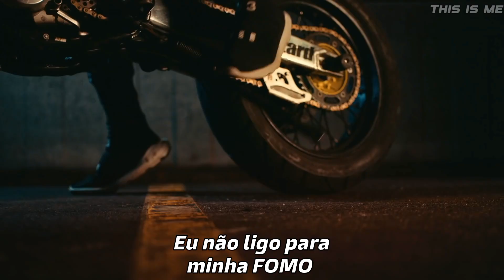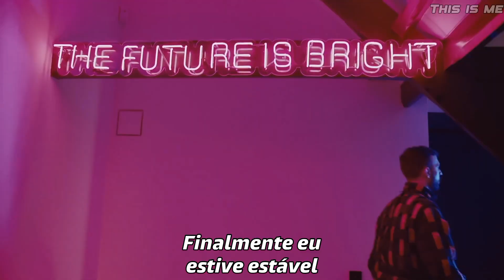Don Diablo - Congratulations (ft. Brando) (Tradução/Legendado) [Clipe Oficial]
✏️ Letra:

Dreamin'
Dreamin' 'bout the days that were good, yeah
Take me
Take me back to music in my room, yeah

All my life, I've been searching
Lookin' for something perfect
That only led me back to blue
Might be a little broken
But I've got my eyes wide open
I'm gonna say it till it's true

Lately, I've been stable
I don't need no label
Fuck congratulations
No more expectations
Don't care 'bout my FOMO
I've been ridin' solo
So congratulations
(So congratulations)

Daily
Daily I've been reachin' for the stars, yeah
Made it
Made it but I only got so far, yeah

Fuck congratulations
No more expectations
So congratulations
(So congratulations)

Can't do this over again
And over again, and over again
I know it's hard to admit
It's hard to admit, it's hard to admit
It's half a quarter past ten
I wanna give in, I wanna give in
Can't do this over again, and over again

Lately, I've been standing
I don't need no leg room
Fuck congratulations
No more expectations
So congratulations
(So congratulations)

Fuck congratulations
No more expectations
So congratulations
(So congratulations)

🎵 Gênero